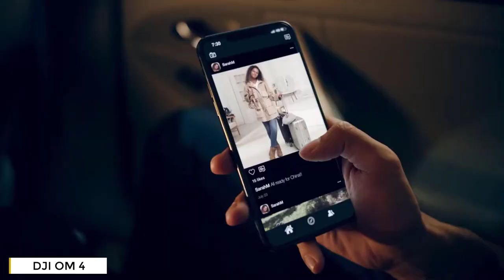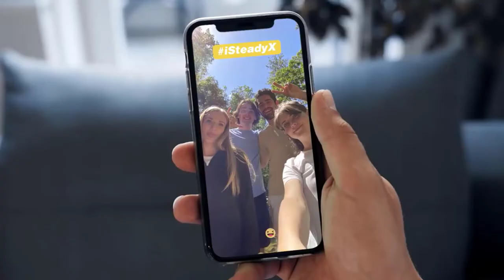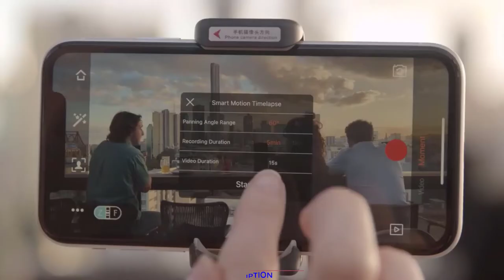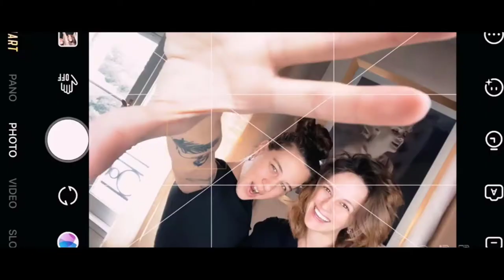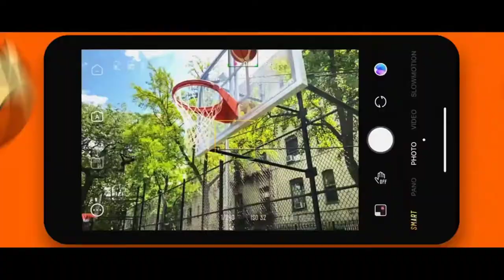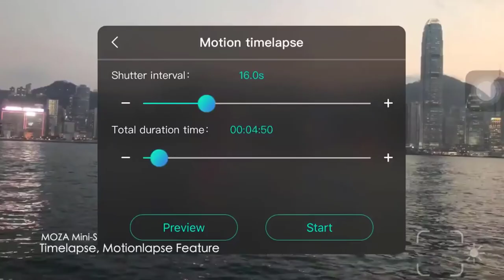Top 5 Best Smartphone Gimbals In 2020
1. DJI OM 4 Handheld 3-Axis Smartphone Gimbal

2. Zhiyun Smooth Q2 Handheld Smartphone Gimbal

3. Hohem iSteady X Smartphone Gimbal

4. ZHIYUN Smooth XS Gimbal for iPhone

5. MOZA Mini-S Essential Foldable Gimbal

✅More Best Cheap Smartphone Gimbals To Buy

💥Try Amazon Home Services
💥Try Prime Discounted Monthly Offering
💥Try Twitch Prime
💥Kindle Unlimited Membership Plans
💥Give the Gift of Amazon Prime
💥Create an Amazon Wedding Registry
💥Try Audible and Get Two Free Audiobooks